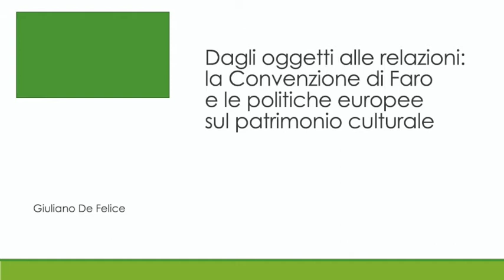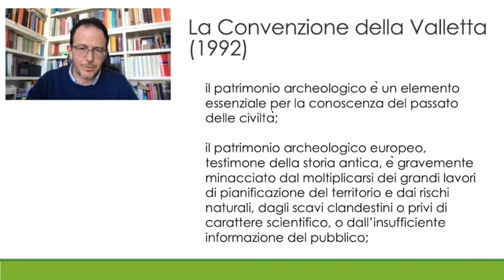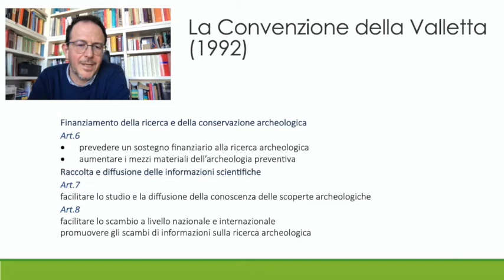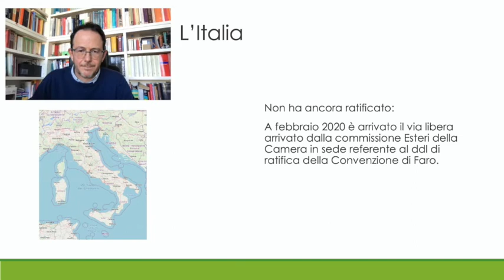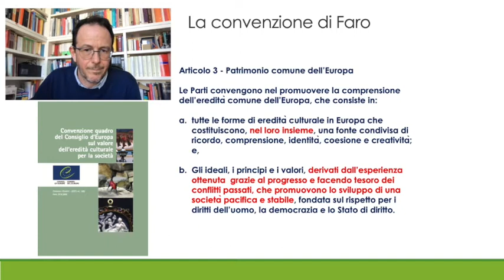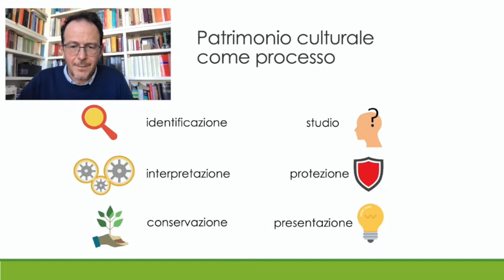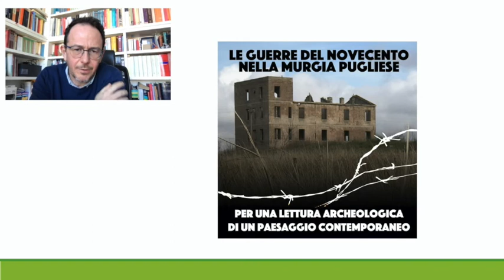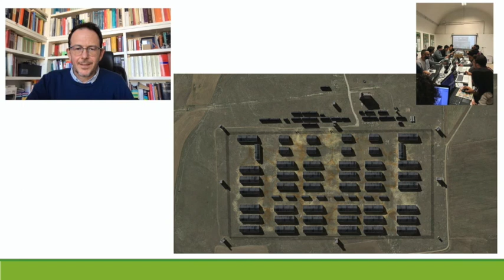La Convenzione di Faro e le politiche dell'UE sul patrimonio culturale, G. De Felice - a.a. 19/20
L’EUROPA NEL MONDO CONTEMPORANEO E I DILEMMI DEL PRESENTE Per una didattica dell’UE e della cittadinanza europea
LEZIONI DEL SECONDO MODULO: CITTADINANZA, STORIA, EDUCAZIONI
Lezioni a distanza durante la chiusura per Covid-19: prof. G. De Felice, Dagli oggetti alle relazioni: la Convenzione di Faro e le politiche dell'UE sul patrimonio culturale